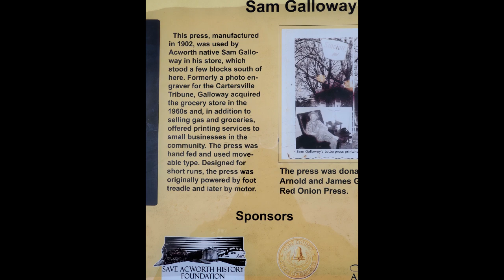Drone View of North Cobb Regional Library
Aerial view of the library, including the antique printing press and the garden.